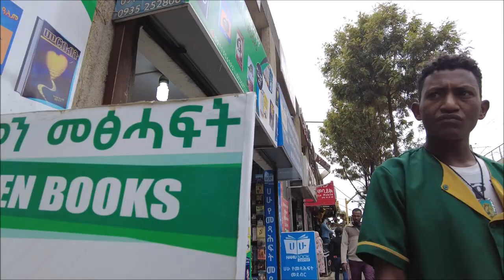[4K] Walking tour Mexico Squire - to Stadium, Addis Ababa, Ethiopia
Walking tour Mexico Squire, legehar to Stadium, Addis Ababa, Ethiopia

In this video, I started walking the most crowed place of Addis Ababa from Mexico Square, where there are many pedestrians, large offices, and shops in Addis Ababa. Next, I passed through the area that was the first train station of Ethiopia, commonly called Legehar train station, and my destination is Addis Ababa Stadium. There are many large offices and buildings along the road. It was off-duty time, so was the ordinary. But it was a journey that I enjoyed and loved. Enjoy with me by watching my video. Thank you
በዚህ ቪዲዮ ላይ መጓዝ የጀመርኩት በአዲስ አበባ እግረኛ ከሚበዛበት፣ ትላልቅ መስሪያቤቶች፣ ሱቆች ካሉበት ሜክሲኮ አደባባይ ሲሆን፣ በቪዲዮ ላይ እንደምንመለከተው በተለይ መጀመሪያ አካባቢ በግፊያ ነበር የምጓዘው፣ ወክ ለማለት በሚከብድ ሁኔታ፤ ቀጥሎም በተለምዶ ለገሀር ባቡር ጣቢያ የሚባለው የኢትዮጵያ የመጀመሪያው ባቡር ጣቢያ በነበረው አካባቢ አልፌ መዳረሻዬ አዲስ አበባ ስቴዲየም ነው፡፡ በመንገዱ ትላልቅ መስሪያቤቶች እና ህንጻዎች ይበዙበታል፡፡ ከስራ መውጫ ሰአት ስለነበረም እግረኛ ተጓዥም እንዲሁ ነበር፡፡ ነገር ግን ደስ ያለኝ እና የወደድኩት ጉዞ ነበረ ቪዲዮዬን በመመልከት አብረውኝ ይዝናኑ፡፡ አመሰግናለሁ፡፡
real life of Ethiopian, walking tour in addis ababa, Walking tour in Ethiopia, travel, Walking downtown in addis, Africa